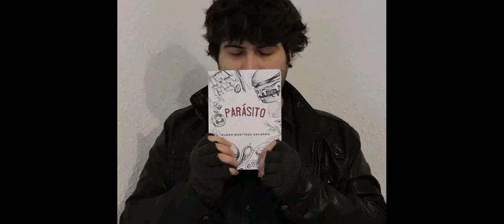HISTORIAS DE CINE CAP 1 Cine antes de cine Fotografia